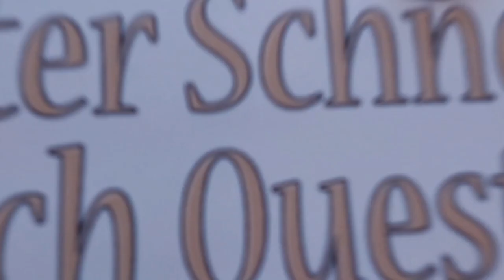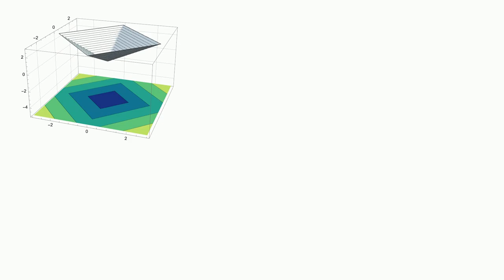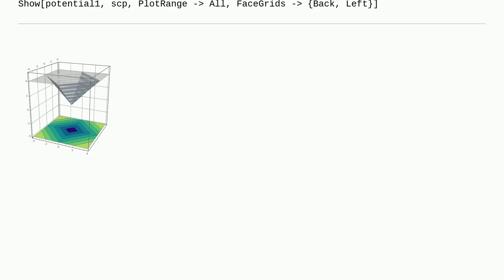Mathematica: Visualizing the reverse pyramid in a good way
Visualizing the reverse pyramid in a good way

A special thanks goes out to the community

  graphics3d plotting